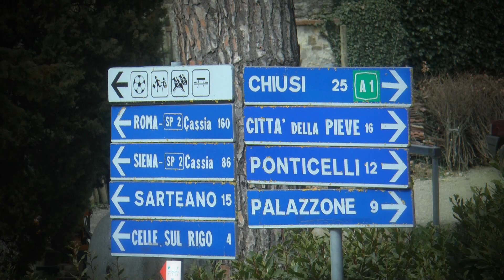Rally della Val D'Orcia 2022 | Tali-Mirabella | Ford Fiesta